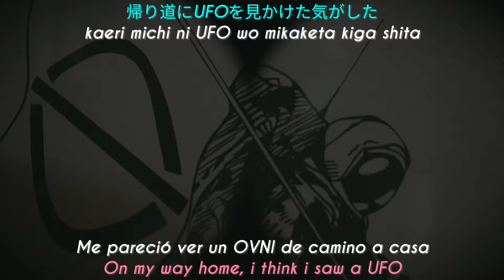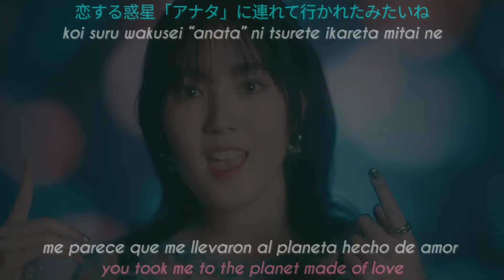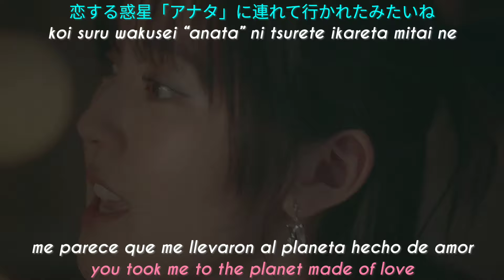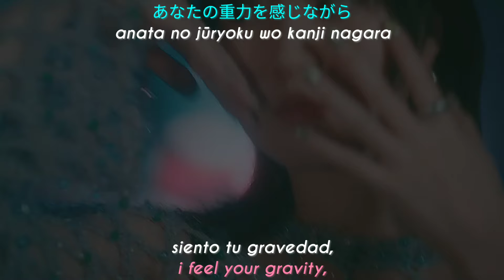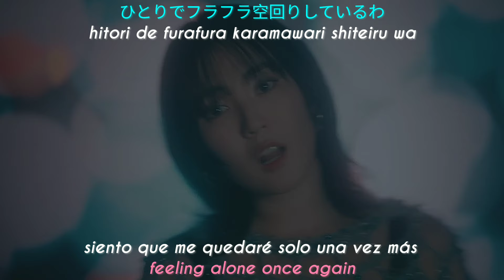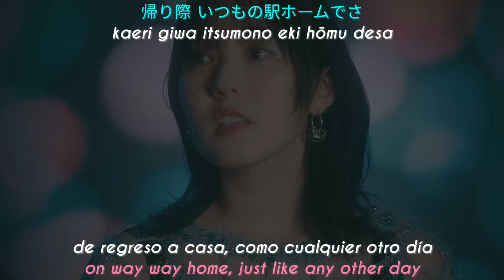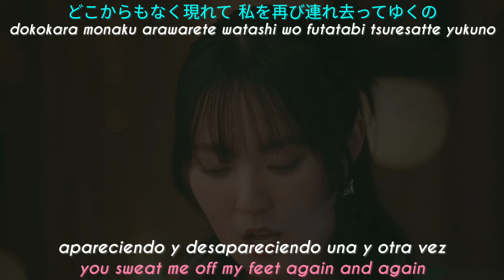冨岡 愛 (Ai Tomioka) - 恋する惑星「アナタ」[Subtitulada en Español/Lyrics] Music Video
冨岡 愛 - 恋する惑星「アナタ」[Subtitulada en Español/Lyrics] Music Video

帰り道にUFOを⾒かけた気がした
(On my way home, I think I saw a UFO)

銀⾊の輝き
(The way the silver shined,)

昔の⺟の指輪に⾒えて惹かれたわ
(reminded me of my mum’s ring)

帰り際 いつもの駅ホームへと
(On way way home, just like any other day)

幻のように消えてしまう
⽬に焼き付けておきたいの
(I wanted to remember it forever)

恋する惑星「アナタ」に連れて⾏かれたみたいね
(You took me to the planet made of love)

あなたの重⼒を感じながら
ふたりはフワフワ浮いているわ
(I felt your gravity we were both swaying together)

恋する惑星「アナタ」のトリコになっちゃったみたいね
(I was into you)

胸ん中ドキドキしちゃったじゃない
ふたりでユラユラ空回りしているわ
(I could feel my heart beat, feeling a little tipsy)

帰り⽅を知りたくて出してみた ”SOS”
(I wanted to know how to get home "SOS")

助けも何も来ない みたい
(No one was coming to help,)

⾚い砂の上 書いたアイアイガサ
(I wrote our names on sand)

いつかの彗星のように消えていってしまう
(You were just like cost coming and leaving)

あなたの背中ばかり探し求めてしまっているのよ
(I was always looking for you)

気づけば
わたしの⽅が好きになっていた
(I feel like my feelings are way bigger than yours)

いつでも
強がってしまうの あなたの前では
(But I try to hide it away in front of you)

(I feel your gravity,)

ひとりでポロポロ泣いているわ
(ended up crying on my own)

恋する惑星「アナタ」に私を置いてったみたいね
(You left me hanging on the planet made of love)

胸ん中ソワソワ⽌まらなくて
(My heart won’t stop beating,)

ひとりでフラフラ空回りしているわ
(feeling alone once again)

今までと何も変わってないはずでも
(its never really changed)

帰り際 いつもの駅ホームでさ

どこからもなく現れて 私を再び連れ去ってゆくの
(You sweat me off my feet again and again)

(◍•ᴗ•◍)✧ ❥ ♡

Si tengo algún error, comenta y házmelo saber! 💌

• Get rid of this stress 🍒
• And remember to take care of your Mental Health
• Jugando con las palabras 😌

TØP